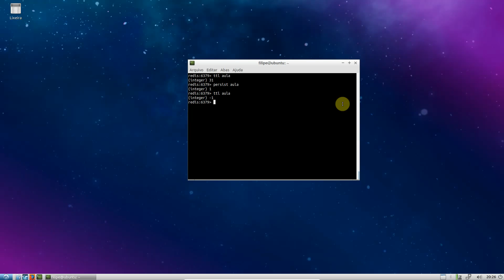Curso de redis - PERSISTS, PTTL, TTL